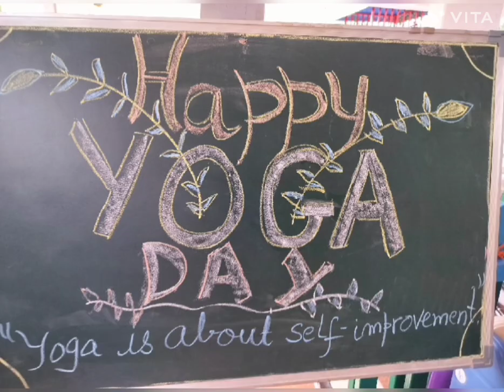yoga day at school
baby vlogs
funny baby reaction
baby videos vlogs
breastfeeding baby video vlog preschool
toddler learning kids song kids entertainment
kids education babies vlogs laughing sound
funny baby videos baby reaction mini vlogs
mini shorts vlog mini vlog